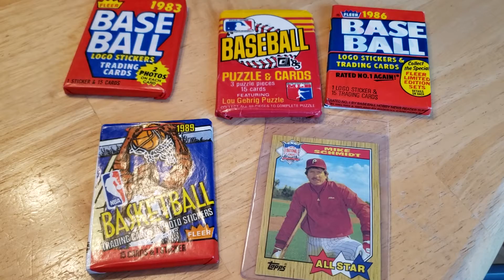Giveaway Saturday! Follow instructions to enter 😎😉⚾️💪